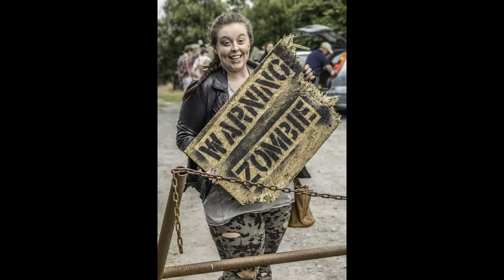WOD4 edited HD v2 1080p